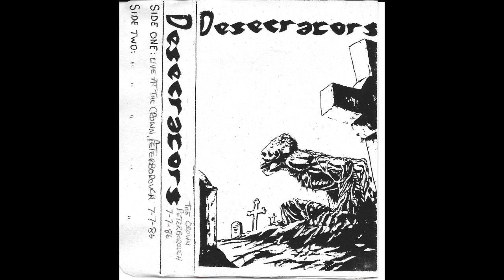The Desecrators "Ban On Impurity" Live at The Crown, Peterborough, 7th July 1986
A taster from the infamous Crown gig with it's hilarious banter, punk metal crossover energy and mid gig scrap (the usual suspects involved there!)
More Hardcore and raw than the English Dogs, The Desecrators were one of the first ever crossover bands, directly evolving from the remains of The Destructors in January 1984.
This gig was in the hot Summer of 1986, there was a good scene in Peterborough at the time and an alternative crowd were putting on gigs regularly at The Crown in Peterborough.
Hi This gig was absolutely rammed, chaos ensued but it was excellent and despite the few seconds of trouble that kicked off at one point (which was dealt with very quick) everyone was a character and played a part in a legendary evening.